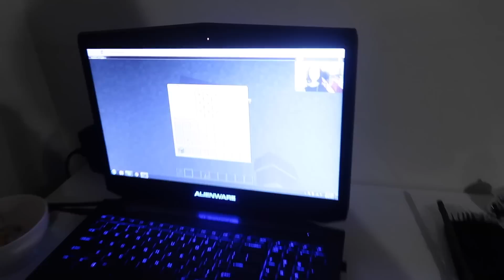HAPPY 11TH BIRTHDAY VIOLETTE!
It's Violette's Birthday and she is 11 years old!!  Can you believe it guys?!  Look back on Violette's past birthdays below!

Welcome to The Dollyrama!  We are a family of 5.  Mommy (Danielle), Daddy (Jerry), Violette (10), Kingston (7), and our daughter Scarlett Mei (3) who we just adopted from China!  We're all about family, fun and love!  We share our lives through family vlogs, DIY videos, toy reviews and everything in between!  Join us on the journey!

CAMERAS WE USE:
Canon G7X Mark ii

Canon S120

Canon 70d

Canon 80d